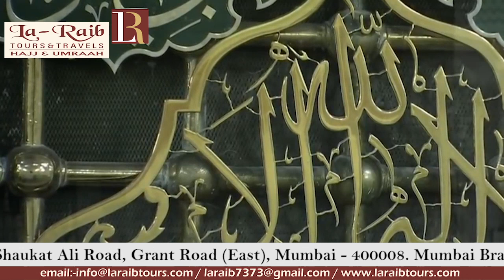20th Ramadan 1440 Madeenah 'Isha Adhaan